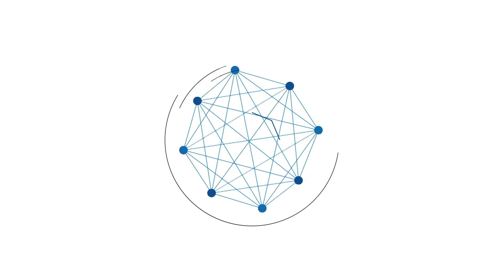Besok, 16 Kesebelasan Akan Mulai Beradu Di Event Legend U 45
BANJARMASINPOST.CO.ID,BANJARMASIN -Setelah sempat tertunda, para pemain sepakbola legenda Kalimantan Selatan akan berlaga di event sepakbola Legend  U 45 atau di atas usia 45 tahun yang dilaksanakan oleh Dinas Pemuda dan Olahraga Kalimantan Selatan.

Event yang akan di mulai besok  Rabu (1/9) ini akan berlangsung di stadion sepakbola  SKB Mulawarman dan setiap hari  kesebelasan yang bertanding pun terbatas. Uniknya lagi pemain yang ikut lomba sudah menjalani vaksin Covid-19.

Kabid Pembudayaan Olahraga Dispora Kalsel M Nasir melalui  Plt  Kasi Pengembangan Olahraga Rekreasi,Tradisional, dan Layanan Khusus ,Budiono , Selasa (31/8/2021) siang mengungkapkan event sepakbola Legend  U 45 akan diikuti sebanyak 16 klub sepakbola atau tim.

"Karena kita penuhi protokol kesehatan dan sesuai rekomendasi gugus tugas covid kota Banjarmasin jadi sistim pertandingannya sistim reguler yakni tak terbatas waktu sehingga dalam satu hari hanya dua kali main saja yakni pagi," tuturnya.

Waktunya juga tak full karena ini Legend di atas 45 tahun maka mainnya 25 menit x dua. Dan kalau dilihat jumlah pesertla 16 tim maka dalam satu hari dua tim maka lomba biasa berlangsung  hingga 10 hari sampai 12 hari.

Dan itu pun situasional yakni ketika kondisi tak memungkinkan seperti hujan maka tak akan main karena berdampak pada lapangan karena lapangan SKB Mulawarman rumputnya telah bagus dan kalau hujan dimainkan bisa rusak.

"Jadi tak harus 10 hari atau 12 hari..Lebih pun tak masalah karena lapangan kita sendiri,"jelasnya event ini se Kalsel.

Dan juga persyaratan pemain untuk mengikuti event Sepakbola Legend U 45 ini antara lain sudah sertifikat vaksin mininal satu kali dan event ini mempetebutkan Piala Gubernur Kalsel.(banjarmasinpost.co.id/irfani)